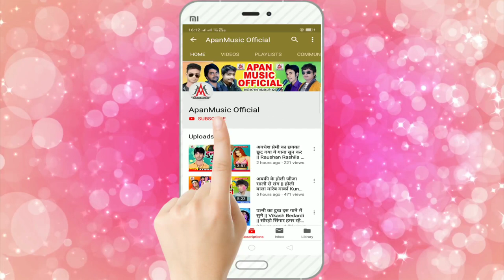पतरकी के दुनु बढ़ता // Dev Sunil // Patarki Ke Dunu Badhta // Arkestra New Hits Song 2020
►Song : Patarki Ke Dunu Badhta
►Singer : Dev Sunil
►Lyrics : Vikash